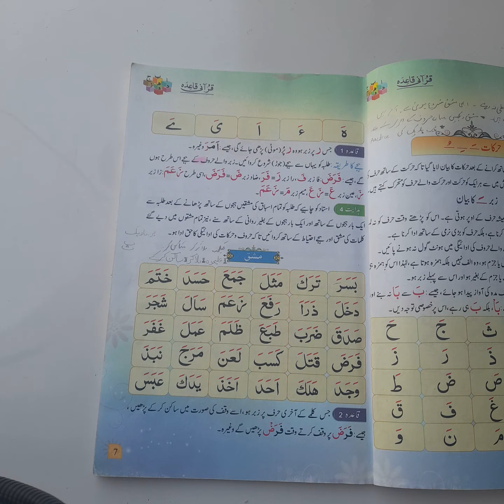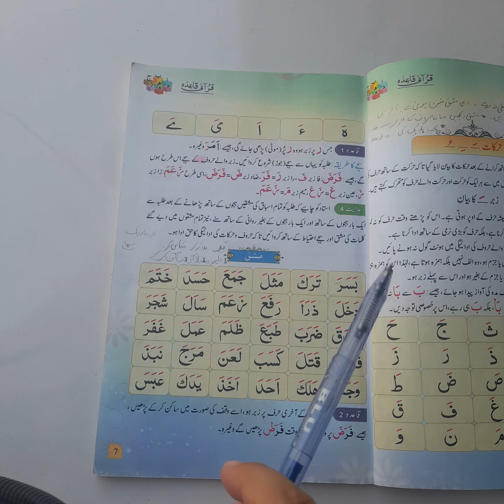Qurani Qaida With Tajweed Lesson 11 | زبر کا بیان | Arabic Alphabet | Noorani Qaida\قرآني قاعدہ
In this video you will learn Quran Qaida with tajweed
زبر کا بیان
Qurani Qaida Lesson 10
Arabic Alphabet
Arabic beginners